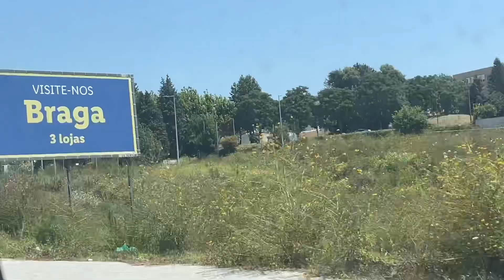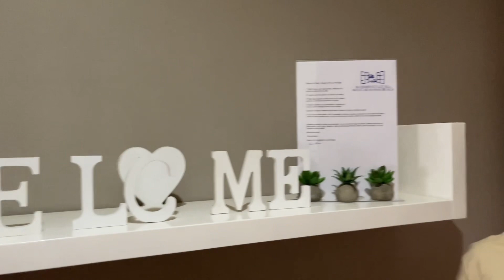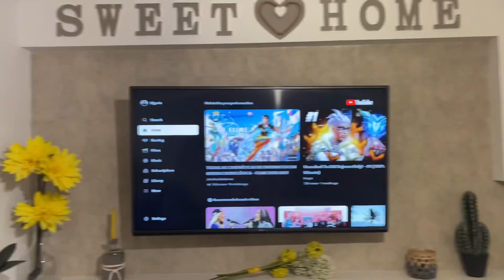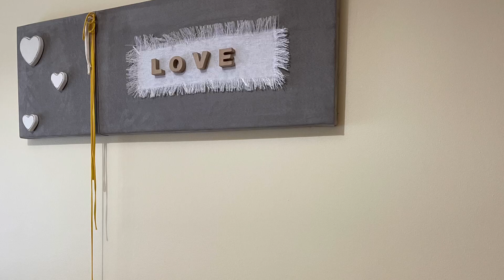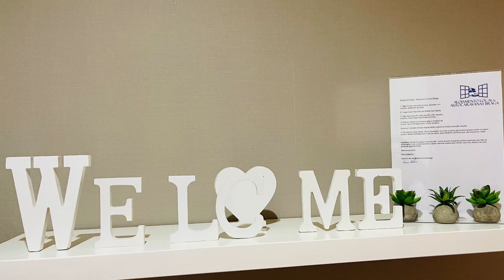পোর্ত থেকে কোন শহরে গেলাম?!পর্তুগালে ১ম দিন,এত্ত গরম🥵| Porto to BRAGA trip|summer Holiday 2023 pt2